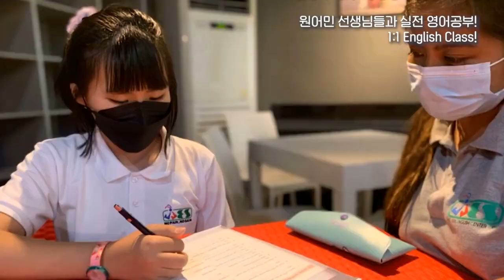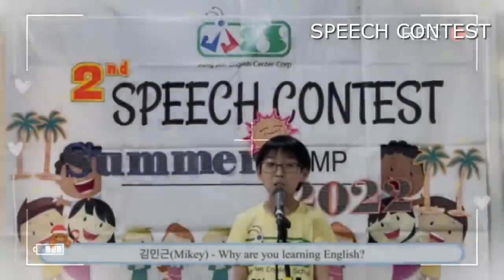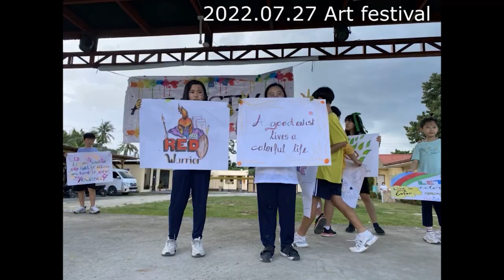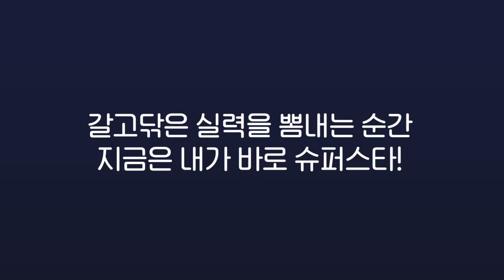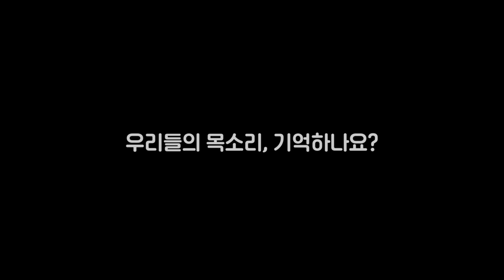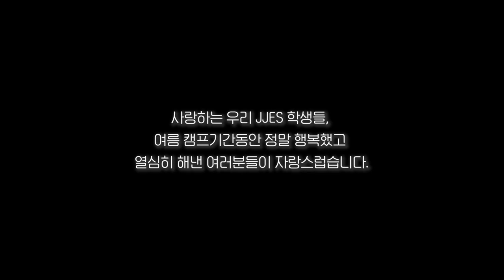2022 SUMMER CAMP 졸업영상